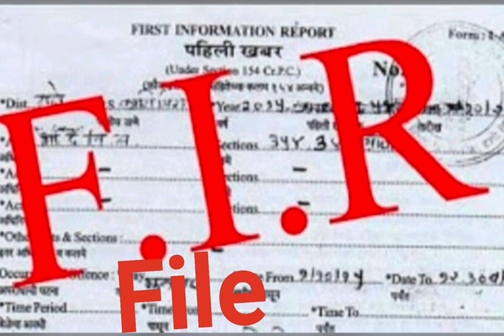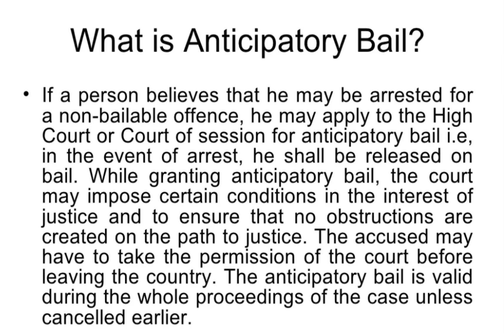What is Anticipatory Bail? Anticipatory bail kya hoti he??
Anticipatory bail

Anticipatory bail kya hota he ye hum kab aur kaise use karte hain..ye video me sab kuch doubt clear ho jayega

Divya LLB 2.0